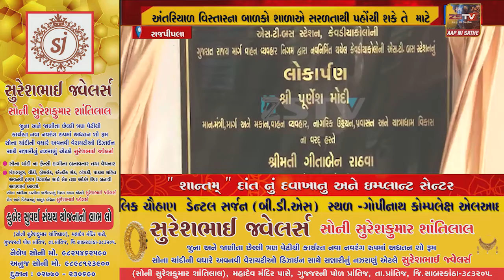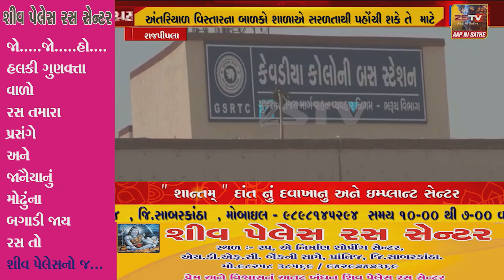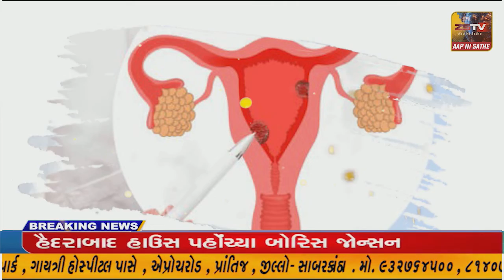એકતાનગર ખાતે રૂા. ૩૮૮.૬૩ લાખના ખર્ચે નવનિર્મિત બસ સ્ટેશનનું લોકાર્પણ કરતાં મંત્રી પૂર્ણેશભાઇ મોદી